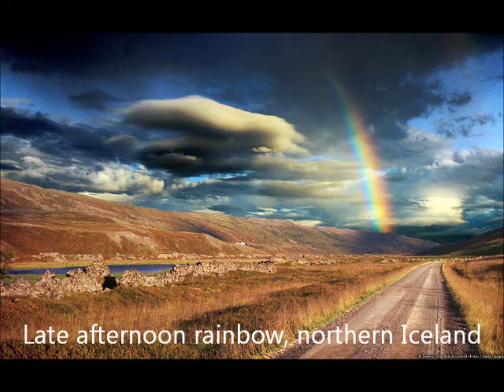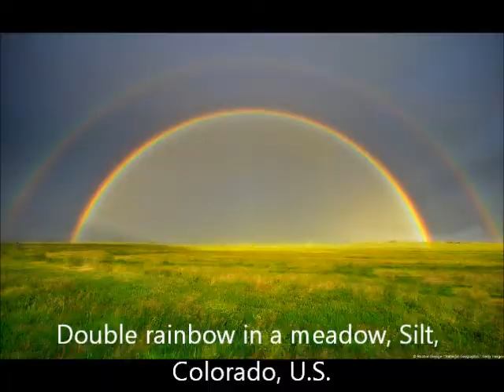Etiqueta Social - Liberdade